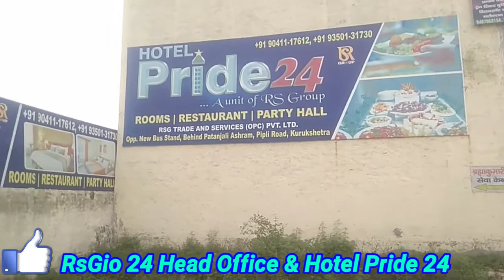RsGio24 Head Office & Hotel Pride24 CMD Mr. Rajeev Sharma Sir Se Meeting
|| मोबाइल से फ्री में कमा कर फ्री    में shopping कैसे करें ||Rsjio24 , by MD YAMEEN

RS GIO-24 PLAN
INCOME TYPES👇
*1. SIGN UP BONUS 50* (ON SHOP MONEY WALLET)
*2. SELF FREE AD VIEW INCOME 6₹* (IN SHOP WALLET)
*3. SELF ACTIVE AD VIEW INCOME 6₹* (AFTER 124₹ 🆔 ACTIVATION) IN CASH WALLET
*4. TEAM AD VIEW INCOME* (FREE USER)
*5. TEAM AD VIEW INCOME* (ACTIVE USER)
*6. REWARDS ON LEVEL ACHIVE* (ONLY FOR ACTIVATE 🆔s)
*7. REPURCHASE INCOME* (UPTO 7TH LEVEL)
*8. RECHARGE INCOME* UPTO 7TH LEVEL
*9. EXTRA SELF EARNING*

*FREE JOINING, 🆔 ACTIVATION CHARGE* *124₹* FOR 1 YEAR (ACTIVE ID)
*1) SIGN UP BONUS:* Get Sign up bonus 50 in Shop Money Wallet

*2) SELF FREE AD VIEW INCOME:* If Free User Complete Daily 12 Task Get 6₹ in Shop Money Wallet (Work 10 minutes)

*3) SELF ACTIVE AD VIEW INCOME:* If active user complete Daily 12 Task get 6₹ in Cash money Wallet. (Work 10 minutes Daily)
Active user get both task daily Free + Active, 6+6=12₹ Daily

*4) FREE USER TEAM AD VIEW INCOME👇*

Level     Team×Per Mem.        Income
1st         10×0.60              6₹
2nd        100×0.30₹              30 INR
3rd         1000×0.30₹            300 INR
4th         10000×0.18₹          1,800 INR
5th         100000×0.18₹        18,000 INR
6th         10 Lac×0.12₹           1,20,000 INR
7th         1 Crore×0.06₹          6Lac INR

Total 7,40,136₹ Per day; if 50% achieved 3,70,068₹ Per day; if you 10% achieved 70,013₹ Per Day
*(Note: You Get this income in your Shop money wallet)*
*5) ACTIVE USER TEAM AD VIEW INCOME:*

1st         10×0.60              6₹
2nd        100×0.30₹              30 INR
3rd         1000×0.30₹            300 INR
4th         10000×0.18₹          1,800 INR
5th         100000×0.18₹        18,000 INR
6th         10 Lac×0.12₹           1,20,000 INR
7th         1 Crore×0.06₹          6Lac INR

Total 7,40,136₹ Per day;
If 50% achieved 3,70,068₹ Per day;
If you 10% achieved 70,013₹ Per Day

*(Note: You get this income in your Cash Money Wallet)*

*6) REWARDS ON LEVEL ACHIEVE👇*

Level     Team       Rewards

1st         10              I-Card
2nd       100          Executive Bag+ T-shirt
3rd       1000        Goa Trip 2N/3D with flight
4th       10000       Thailand Trip 4N/5D with Flight + 50,000 Cash
5th       1 Lac       XUV 500 + Dubai Tour 4N/5D
6th       10 Lac      AUDI + India Tour for 10N/11D With flight (4 Family person)
7th       1 crore     Bungalow (1Cr.) + Europe Tour With family (4 Person) 24 Days

*7) REPURCHASE INCOME👇*
DISTRIBUTION ON BV
(This Calculation depends on minimum 500BV purchase every person every month)

*Level    Team      Income %        BV.       Earning*

1st        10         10%   5000×10%        500
2nd       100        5%     50000×5%        2500
3rd        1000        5%           5 Lac×5%          25,000
4th      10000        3%      50 Lac×3%        1,50,000
5th       1 Lac         3%   5Cr.×3%            15 Lac
6th       10Lac        2%    50Cr.×2%           1 Cr.
7th       1 Cr.           1%      500Cr. ×1%        5 Cr.

*(Total 6,16,78,000₹ Per month;*
If 50% achieved 3,08,39,000₹ Per month;
If you 10% achieved 61,67,800₹ Per month)
*8) TEAM RECHARGE INCOME:*

*Level    Team      % Recharge         Monthly Rech. Ttl Rech.  Earning*

1st        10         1%        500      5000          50rs
2nd       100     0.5%      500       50k           250rs
3rd        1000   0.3%      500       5 Lac        1500rs
4th      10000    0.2%      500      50Lac         10k rs
5th       1 Lac     0.2%    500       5Cr.            1 Lac
6th       10Lac    0.2%    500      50Cr.           10 Lac
7th       1 Cr.       0.1%     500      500Cr.         50 Lac

✳ Make a shop add on RSG Shops24 & earn Rs.100/- in wallet on every shop.
✳ Make a advertise for ads & earn 10% on total package.
✳ Make a hotel in RSG Rooms & Earn 100/- per hotel on approval.
✳ Make a membership on RSG Rooms & earn 5% on every membership.

*✅DEDUCTION:*

✳ Shop Money: 10% admin Charge only
✳ Recharge Wallet: 5% TDS + 10% Admin Charge
✳ Cash Money: 5% TDS + 10% Admin Charge + 5% RSG Shops Wallet

*✅USE OF WALLET:*

✳ Shop Money: Only for shopping any time & full wallet use.
✳ Cash Money: You can transfer on shop money, Recharge wallet & IMPS wallet.
✳ Recharge Wallet: You can only use for any mobile Recharges, DTH Recharges, Utility bill & General insurance.
✳ IMPS Wallet: You can transfer in your bank account & any bank account.

*✅WITHDRAWAL LIMIT:*

✳ Any time & any amount to be withdrawn in shopping 🛍.
✳ Cash Money:
                       1st Withdraw in auto withdraw of